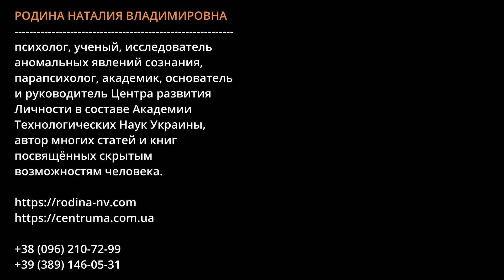ДЛЯ ЧЕГО НУЖНО УЧИТЬСЯ || Родина НВ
Важная информация для понимания особой важности обучения Знаниям, дающим возможность выжить и управлять своей реальностью!

Присылайте ваши вопросы на наш Вайбер , Телеграмм , WhatsApp
 Украина :
Другие страны:
( обязательно пишите ваше Имя и Город  !! )

Автор - Родина Наталия Владимировна психолог, парапсихолог
академик Академии Технологических Наук Украины ( АТНУ ),
руководитель Центра Развития Личности в составе АТНУ

license content: VIDEVO.NET
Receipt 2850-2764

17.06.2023